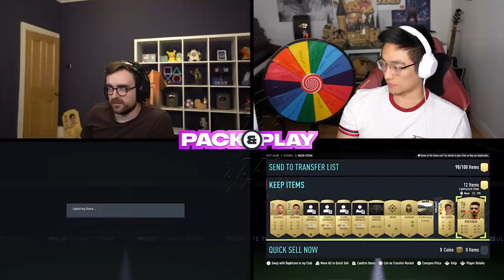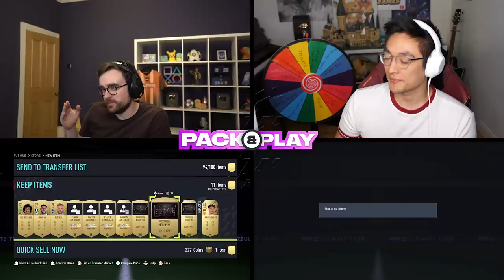ADVANCED SBC 50K PACKS!!! Fifa 22 Pack And Play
Today we are doing Pack And Play using the 50k Packs from the Advance SBCs with @ItsItsJames !!! Fifa22 PackAndPlay SBC Presented by the EA Creator Network